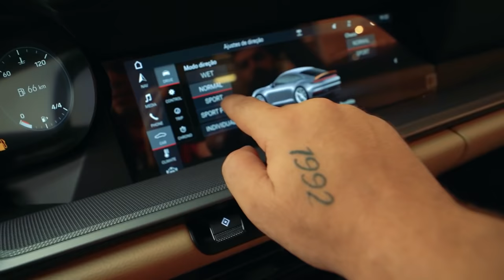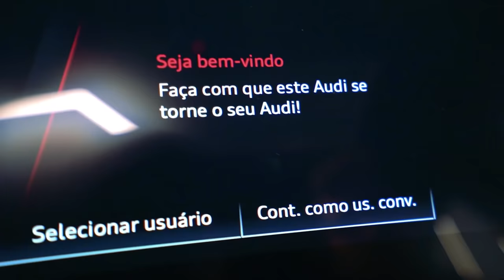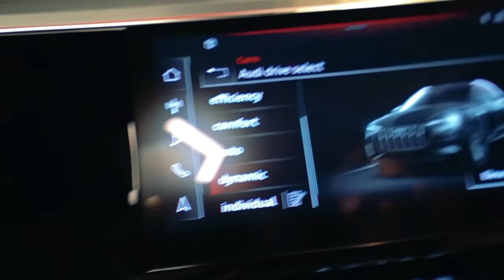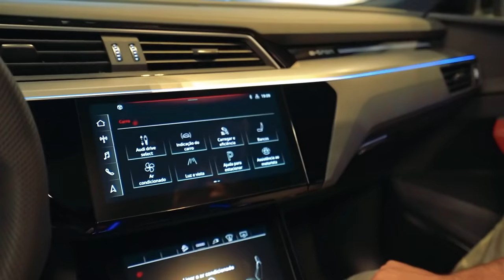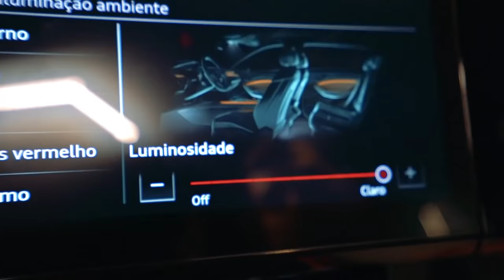FUI FINANCIAR UMA PORSCHE 911 SEM ENTRADA (CARRO NOVO?)